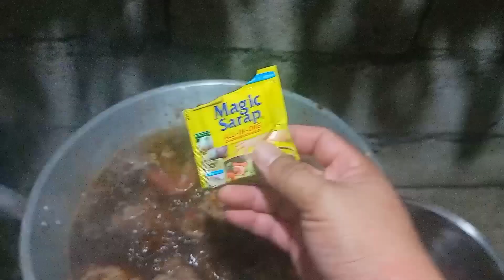Paksiw na Pata Recipe / How to Cook Yummy Paksiw na Pata